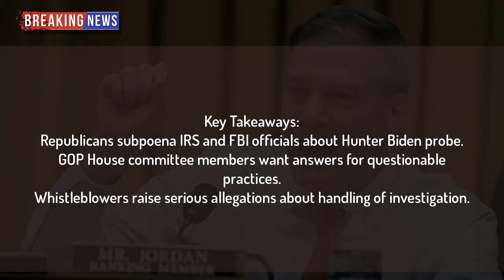Jim Jordan Drops 4 Bombshell Subpoenas – Sends Biden’s Top 2 Agencies Scrambling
Things are heating up on Capitol Hill where Republicans are digging deeper into the Hunter Biden investigation. They want to know about any pressure from key federal authorities toward potential corruption investigations.

Allegations of corruption keep growing within this investigation and Republicans want federal agents to testify what they knew about IRS whistleblower statements. What happened, what was said, and when the original investigation into Hunter Biden changed are big questions from Republicans.